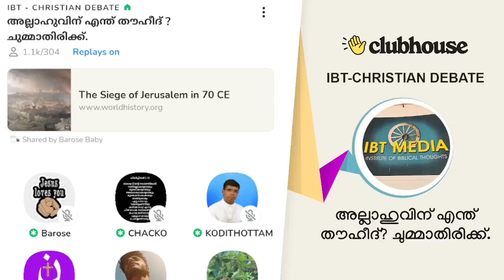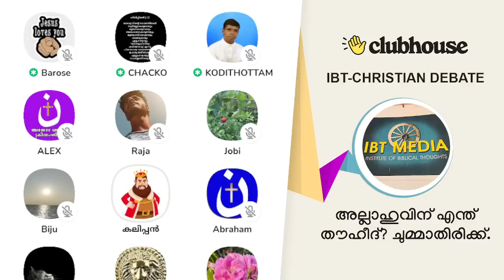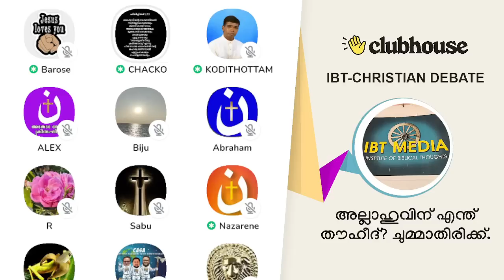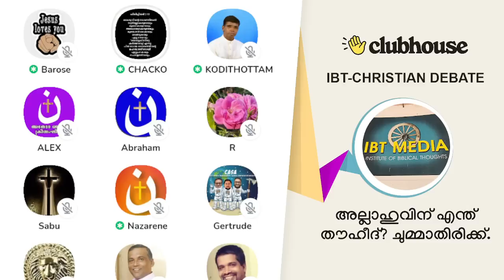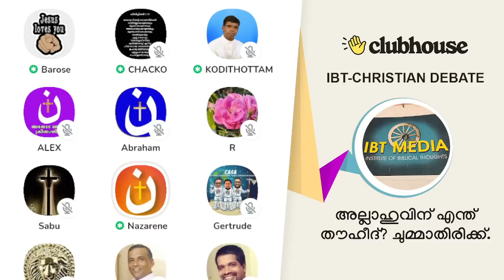(Part 2) അല്ലാഹുവിന് എന്ത് തൗഹീദ്? ചുമ്മാതിരിക്ക്. Anil Kodithottam | IBT Christian Debate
(Part 2) അല്ലാഹുവിന് എന്ത് തൗഹീദ്? ചുമ്മാതിരിക്ക്. Anil Kodithottam | Chacko Antony | Sijo Joseph | IBT Christian Debate | Clubhouse Malayalam Discussion